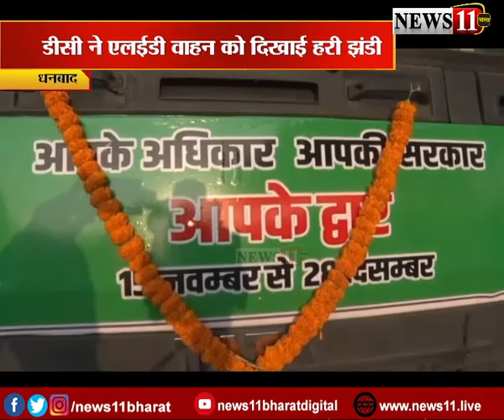'सरकार आपके द्वार' को लेकर जागरूकता, डीसी ने एलईडी वाहन को दिखाई हरी झंडी